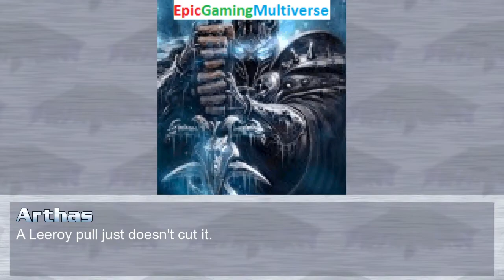Marge Simpson And Homer Simpson VS Arthas The Death Knight And Annoying Orange In A MUGEN Match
If you are interested in procuring supplements that are comprised of plant-based ingredients then you can purchase the Exipure supplement bottle via my affiliate The Exipure Supplement is comprised of Plant Based Ingredients and Promotes Weight Loss by Boosting Brown Adipose Tissue Levels. I utilize TubeBuddy to optimize my videos as a content creator. You can purchase the Pinnacle Studios video editing software which I utilize to edit my videos via my Amazon Affiliate This video showcases Gameplay of Homer Simpson From The Simpsons Series And Marge Simpson VS Arthas Menethil The Death Knight From The Warcraft Series And The Annoying Orange In A MUGEN Match / Battle / Fight